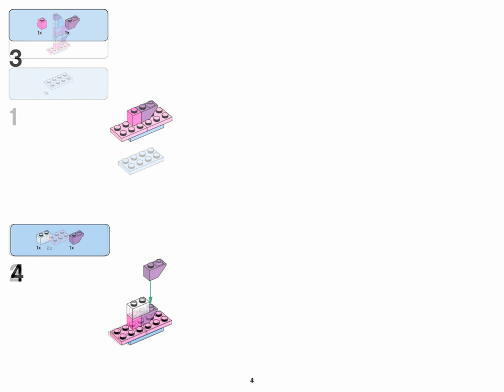Windsurfing (how to build) | LEGO CLASSIC 10705